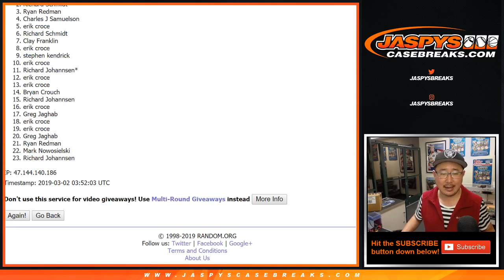RANDOMIZER! || F, 03/01/19 || 4Box (1/3) RT #3 || 2017-18 Panini PRIZM MOSAIC Basketball (NBA)